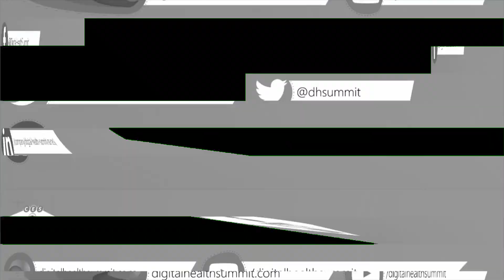Digital Health Summit features the best of health tech @ CES 2020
The Digital Health Summit @ CES is a two-day conference that shows off what we can expect from the future of health technology.

One of the most interesting aspects of CES is the fact that it is not just a single conference, but really a collection of conferences all within Las Vegas at once. Our floor interviews come from some other events, such as ShowStoppers. One of the larger events to take place during the show is the Digital Health Summit @ CES a two-day partner event that showcases some of the big, upcoming advancements in health tech.

The conference is hosted by Living in Digital Times, who we also spoke to about The Young Innovators Awards The conference draws large exhibitors like Philips and Johnson & Johnson, and startups alike.

This year's conference showed the growing popularity of a more personalized approach to healthcare and wellness. Products like Lumen who received our TPN Pick award is a great example of a personalized approach to wellness. While we've had wearables and trackers for a while, we're just starting to see the promise of taking those data points and applying them to reality. Another great example of this is EyeQue a company that allows you to administer your own eye exams without the need for a doctor's visit.

Another big trend for this year was sleep science. We had the pleasure of speaking with several companies that were approaching sleep technology from various angles, ranging from a way to know about what time it is based on the color of a box to devices designed to help train you to get better sleep based on your experiences. At the Digital Health Summit, they had keynote speakers from companies like Sleep Number, whose newest models all offer sleep tracking and training built into the bed itself.

The Digital Health Summit happens every year during CES. To learn more about the conference and see videos from 2020, head over to their

Interview by Marlo Anderson of The Tech Ranch and Daniele Mendez of The New Product Launchpad